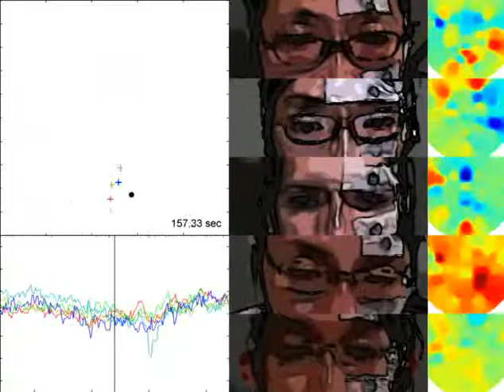Blink aware gaze estimation from EEG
Using automated blink detection, we enhance the accuracy of our gaze estimation algorithm. When a person is highlighted, the blink correction is ongoing and a second cross-hair appears for comparison. The graph in the bottom-left show the error in up-down estimation.